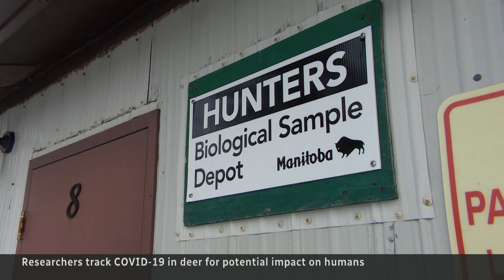Why scientists are tracking the COVID-19 virus in deer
Researchers in Manitoba are swabbing deer for the virus that causes COVID-19 to determine how the virus evolves in deer, which could give scientists a better understanding of how COVID-19 impacts animals and even humans.